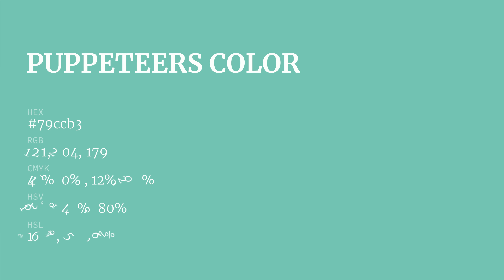Puppeteers color 79ccb3 hex color - Green color - Warm color 79ccb3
What color is Puppeteers ? 79ccb3 hex color - Green color - Warm color 79ccb3

Hex 79ccb3 Color Code is also known as Puppeteers color.

Hex 79ccb3 Color code in RGB color code model is created after adding 47.45% red color, 80.00% green color and 70.20% blue color.
Hex 79ccb3 Color code in CMYK color (process color) code model is generated after subtraction of 40% cyan, 0% magenta, 12% yellow and 19% black.